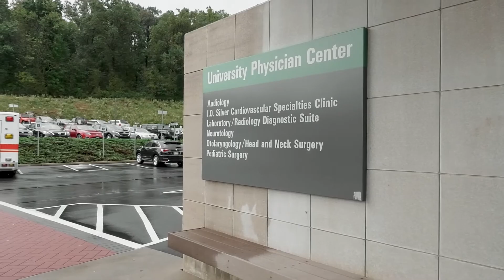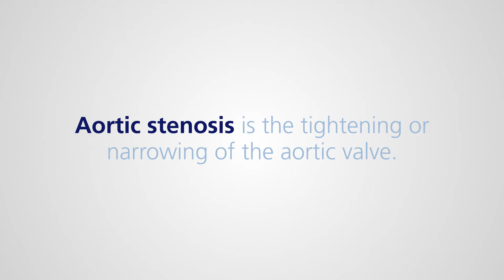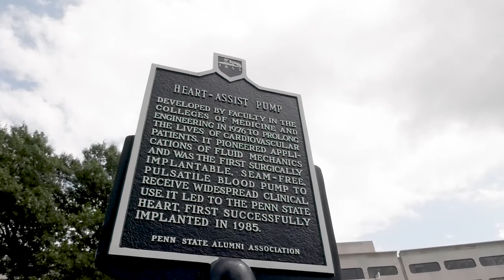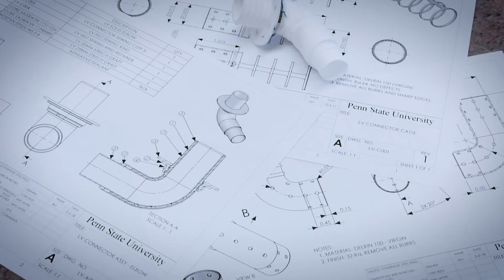Denise's Story - Aortic Apical Conduit | Penn State Heart and Vascular Institute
When it seemed 49-year-old Denise Brown was out of options for a much-needed valve repair, Dr. John Conte, cardiac surgery program director at Penn State Health Milton S. Hershey Medical Center, stepped in with an innovative solution that Denise says saved her life.